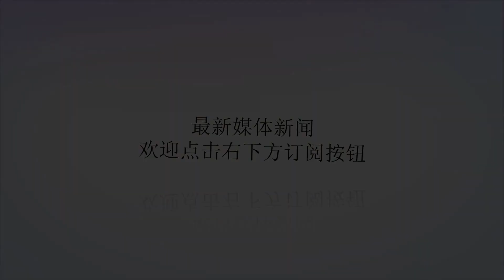美国宣布启用伪5G技术，欧洲各国态度转变，纷纷邀请华为回来_网络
谢谢！原标题：美国宣布启用伪5G技术，欧洲各国态度转变，纷纷邀请华为回来近日，据美国国家利益刊登消息称道，近一段时间因为美国单方面挑起禁止华为的行动，使得华为现阶段根本无法正常在美国市场进行正常的运营。同时，美国甚至还颁布法案要求美国全境所有公司，都全面禁止采购任何跟华为相关的网络设备，从而来实现对华为的新一轮攻势。不过华为在面对美国步步紧逼的同时，直接宣布开始从美国撤离相关的产业，而且也带走了华为如今最强的技术5G网络。有专家表示，虽然美国现在表面上5G网络打得火热，但所拥有的5G网络只不过是伪5G而已。然而，就在美国宣布即将启用5G网络的时候，英国国内的电信运营商终于坐不住了，主动联系华为并且表示出愿意合作的意向，而且英国国内的第二大电信运营商O2公司宣布将投资30亿英镑与和华为合作，一起在伦敦构架5G网络基站，而且准备在2020年正式启用华为5G网络。面对英国的种种行动，欧洲部分国家对待华为的态度也开始改变，有一些国家电信运营商负责人也开始派遣工作人员联系华为，虽然没有明确表明意向，但也可以从此次行动中看出这些国家很可能将重新站队。另外，就在华为完成全球首个5G通话测试同时，远在一方的美国依旧在进行最初阶段的5G数据传输试验，不过并没有什么好消息传出。同时，美国国内的最大电信公司AT＆T为了尽快实现5G网络覆盖，也开始在美国几个城市进行小规模的5G覆盖而努力，但AT&T公司构建的5G网络基站和信号频段覆盖具体数据都对民众进行保密，目前尚未对外公布。正因为如此，美国电信公司的做法直接惹恼了美国民众，开始要求美国政府有关部门介入，来对AT&T公司发布伪5G网络行为进行调查。如今华为作为全球最顶尖网络公司，在国际上的名声也是美誉连连，现在的华为5G网络技术更是在全球独一无二，所以美国禁止华为只能说是一个十分失败的决定。反观之前欧洲各国为了配合美国抵制华为，现在都因为5G技术而开始转变态度，纷纷向华为示好，希望华为能够重新来欧洲发展。有专家表示，现阶段欧洲各国出现态度转变也是意料之中的事情，如果美国不能解决5G技术的问题，那么这些国家迟早还是会寻求华为的帮助，而且现在美国更是发布伪5G技术令欧洲各国看不到希望，所以不得不重新站队，毕竟现在美国都无法忽视华为存在。所以未来欧洲各国肯定会为了自身发展的更好，选择华为才是他们的未来希望。